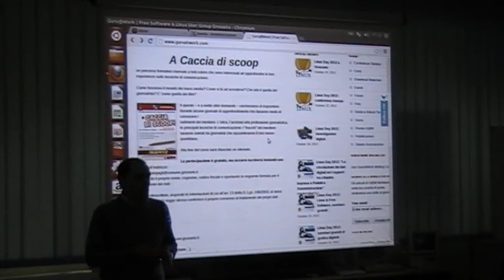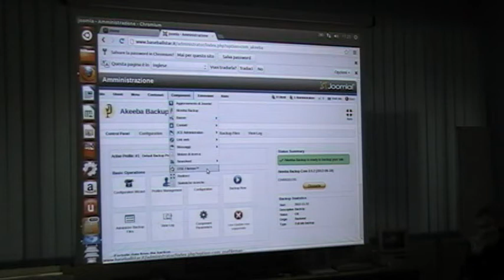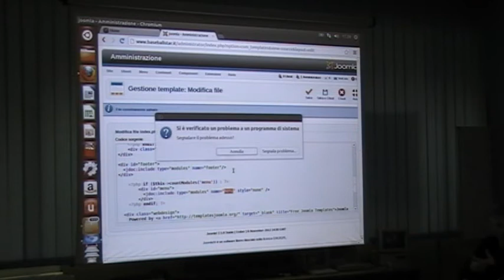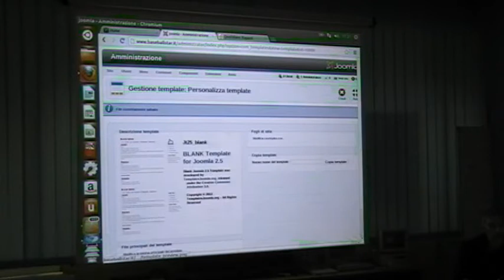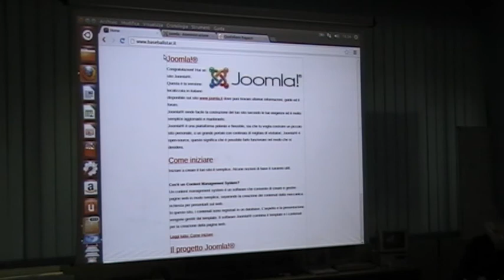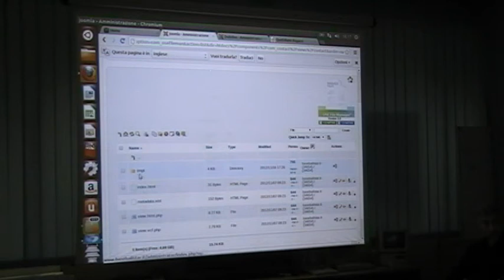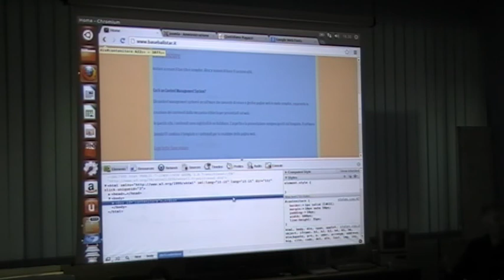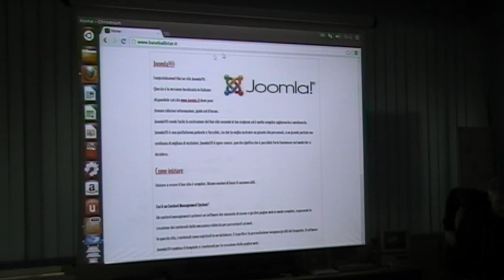2012-11-23 --- GuruAtWork - Corso Joomla - Marco Berni e Ricardo Bucci - Lez.02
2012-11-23 --- GuruAtWork - Corso Joomla - Marco Berni e Ricardo Bucci - Lez.02